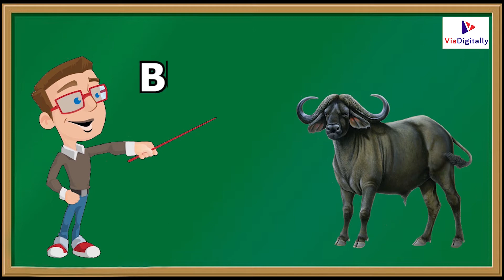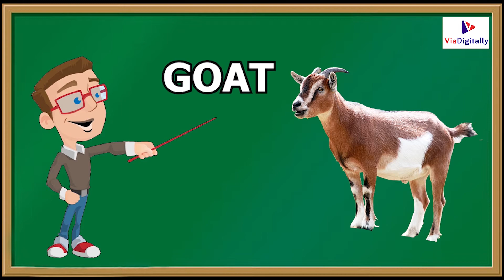Animals Names in English with Pictures | Animals Names for kids | Animals for Kids to Learn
Learn Animals names with Pictures in English | Farm Wild Animals for kids
List of Animals! Animals with Pictures | Animal Names in English

Learn Farm Animals Names & Sounds

WILD ANIMALS | Learn Wild Animals Sounds and Names For Children, Kids And Toddlers

DOMESTIC ANIMALS NAME | Learn Domestic Animals Sounds and Names | Easy English Learning Process

Animals for Kids to Learn - 100 Animals for Kids, Toddlers and Babies in English | Educational Video